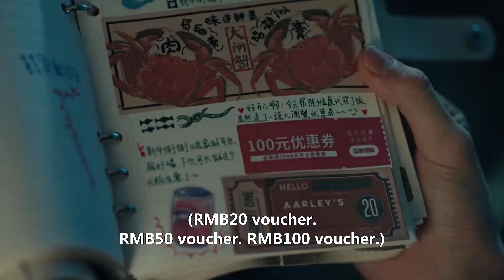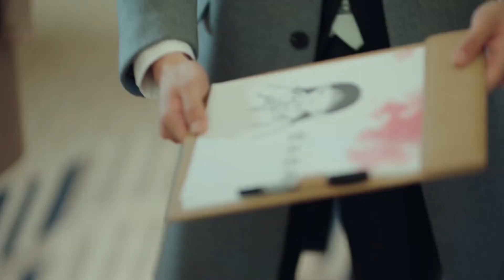👔心机女办公室勾引顾总，顾总怕老婆直接让她出去| 原来你是这样的顾先生 Hello Mr.Gu